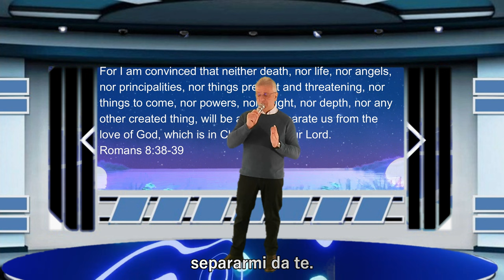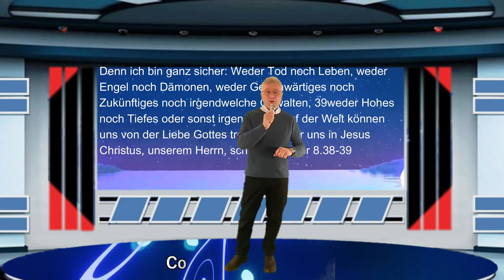Io credo nelle promesse tue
Non mi è successo mai tra le mie canzoni che ho scritto nel passato quello che è successo con quest'ultima. Tutto è nato spontaneo.
Non avevo programmato nessuna canzone ma mentre mi sedetti davanti al mio pianoforte improvvisamente uscì fuori la melodia e il testo senza che facessi il minimo sforzo. La mia speranza che questa canzone possa essere di incoraggiamento nella tua vita nell'affidarti ciecamente al figlio di Dio Cristo Gesù. Il testo della canzone è accompagnato da Romani 8:28-29 e il Salmo 23.
Questo video dispone di sottotitoli automatici in molte lingue internazionali.